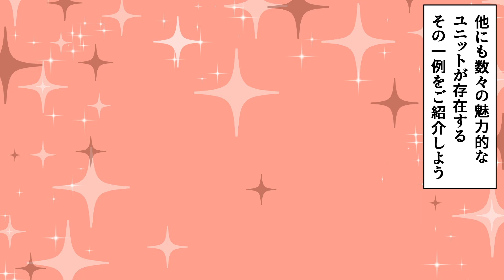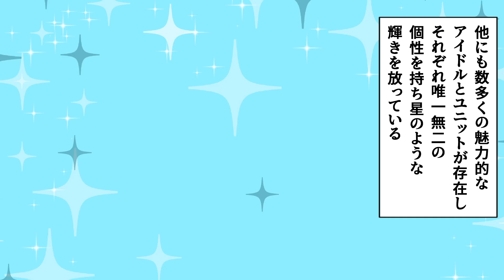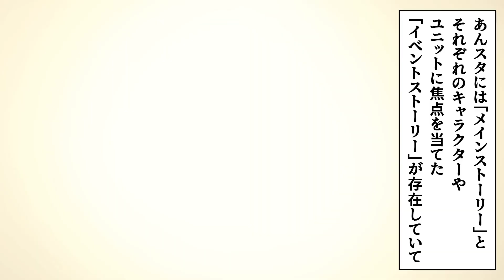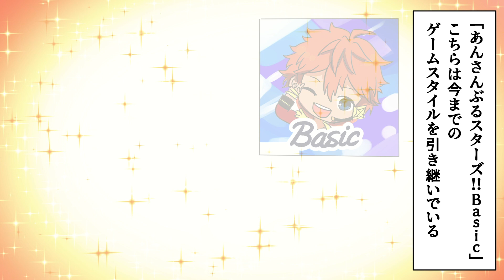【漫画】あんスタ推しキャラは？月永レオ/瀬名泉/朔間零・凛月/羽風薫etc… 5分で分かるあんさんぶるスターズ！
今日の漫画はあんさんぶるスターズ！
略して「あんスタ」は女性向けの男性アイドル育成ゲームとして制作され、
魅力的なキャラたちが人々をトリコにしています。
ストーリーや登場するユニットなど、ファンを魅了し続けるわけをまとめました！

きゃらぽんでは恋愛あるある、話題の人、トレンド情報を配信していきます。

🍿きゃらぽん編集部からのお知らせ🍿

動画制作にご協力頂ける漫画家様・絵師様を募集しております。
ご興味もっていただけましたら以下よりご連絡ください！

制作：きゃらぽん編集部

【出演】
くっきーたん